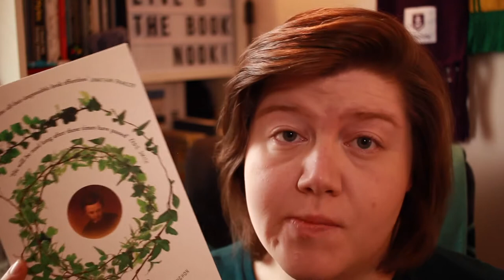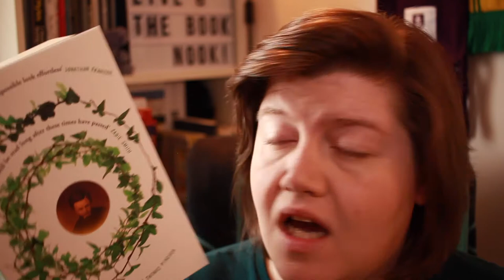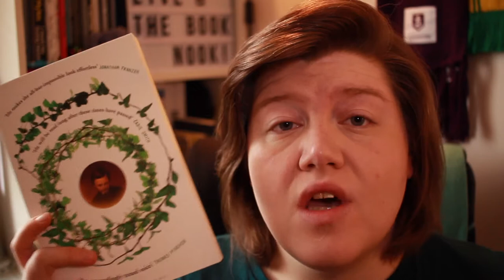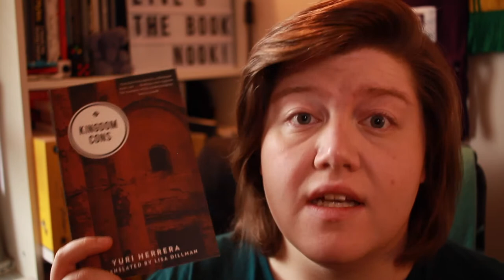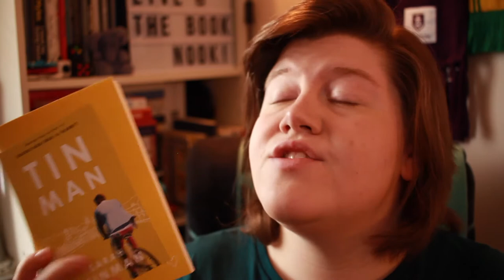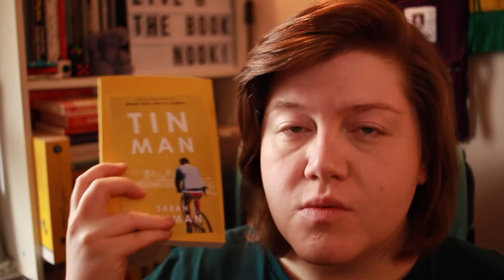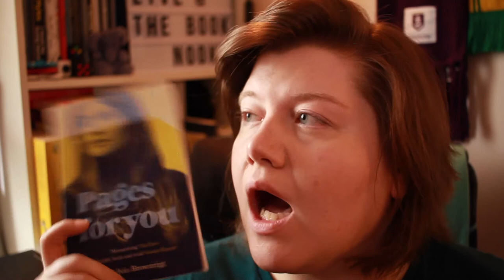Books Of 2017 (So Far) | The Book Nook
It's time for my Books Of 2017 so far! I found this video way harder to film than I thought - this is my second attempt. I've already read so many good books this year - 2017 published or not - that it was really tricky to trim my selection down.

What are your books of the year so far?

Fancy following me on social media? Ahhh go on:
Twitter & Instagram: @livjhooper